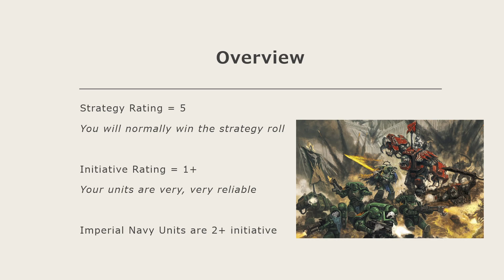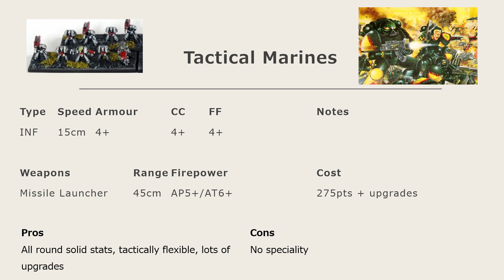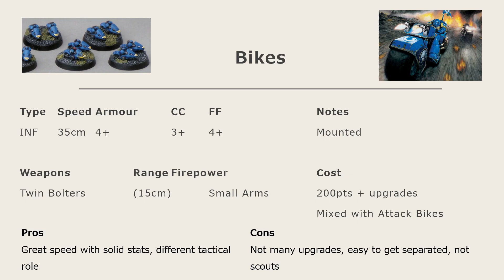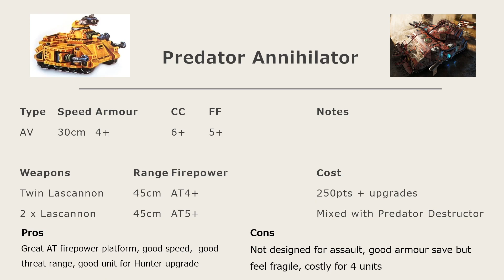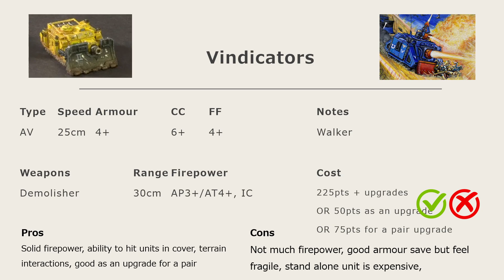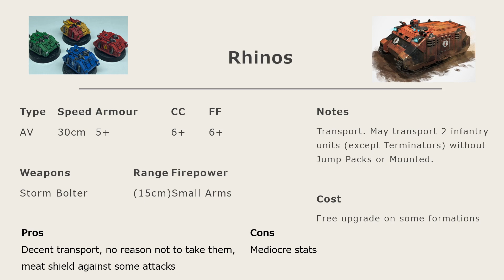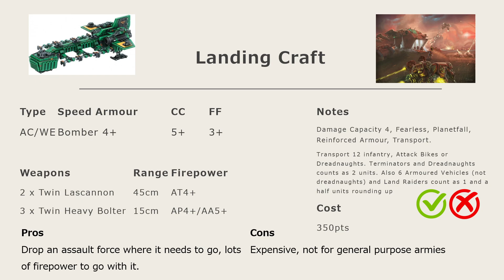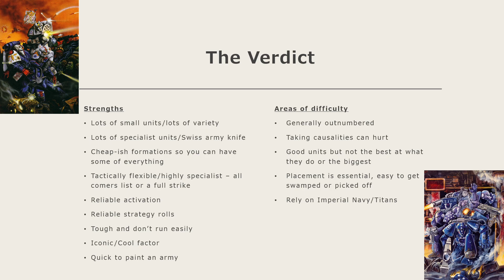Codex Astartes (Space Marines) Army List Review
I'll spend a whole heap of time going through all the units in the Codex Astartes Army List for Epic. Hope you enjoy it and let me know if you want other armies reviewed.